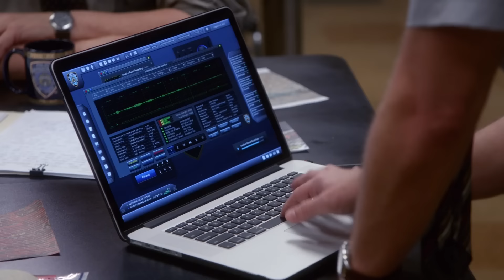Best of Scully & Hitchcock trying their best | Brooklyn Nine-Nine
Scully & Hitchcock can actually be accidentally good at their jobs sometimes